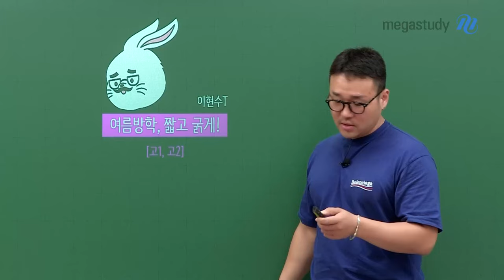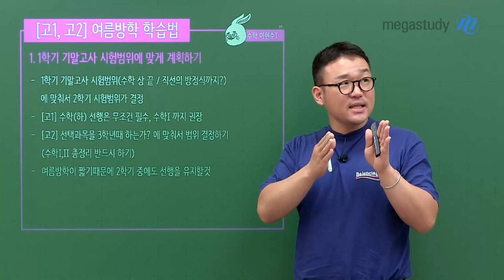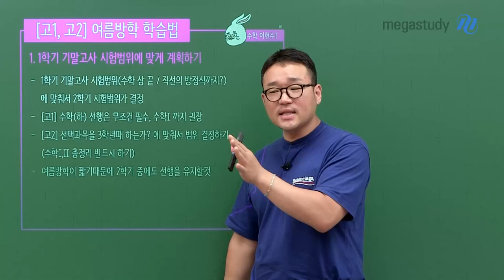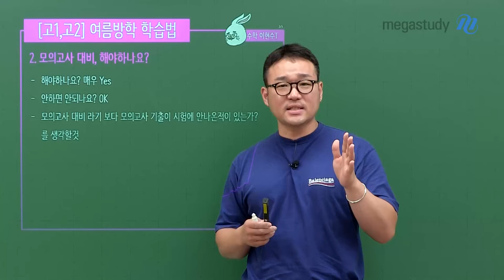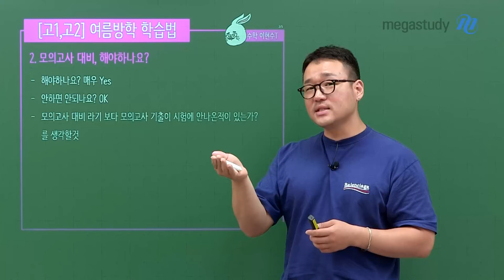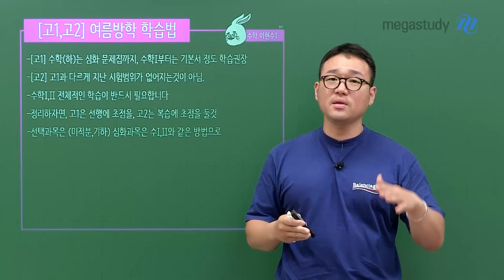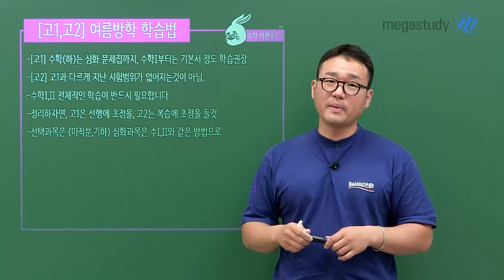[메가스터디] 수학 이현수쌤 - [고1, 고2] 여름방학, 짥고 굵게!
[고1, 고2] 여름방학, 짥고 굵게!

여름방학은 8월 중순에 개학을 하기 때문에 3주 정도밖에 안 됩니다.
어느 학교는 학교 방과 후 수업 지나면 일주일밖에 시간 없고 그렇기도 할 거예요!

그렇다고 여러분, 여름방학인데 아무것도 안 하고 긴장도 안 한 상태로 좀 느슨하게 보내면 안 되는 거잖아요??!

그래서 현수쌤이 여름방학 학습법에 대해서 알려주러 왔습니다!

1. 1학기 기말고사 시험범위에 맞게 계획하기
2. 모의고사 대비, 해야 하나요?
3. 어디부터 어디까지 공부해야 하나요?

여름방학, 결코 짧지 않은 기간입니다!
내용 잘 정리하셔서 여름방학 충실히 보내시길 바랄게요♡

자세한 내용은 영상 재생 GO!